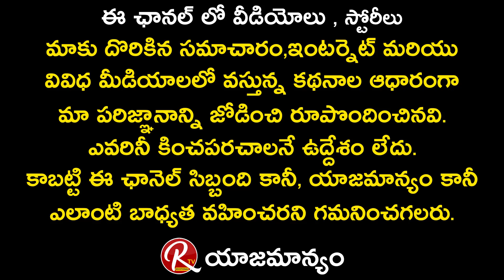Meena Rashi (Pisces) April 2021 Horoscope| మీన రాశి ఏప్రిల్ 2021 ఫలితాలు | RTV Devotional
Meena Rashi (Pisces) April 2021 Predictions and Horoscope in Telugu is here.